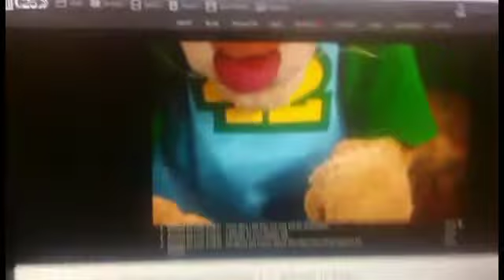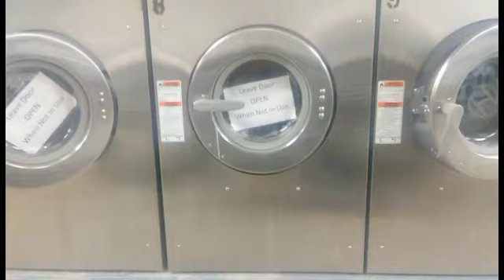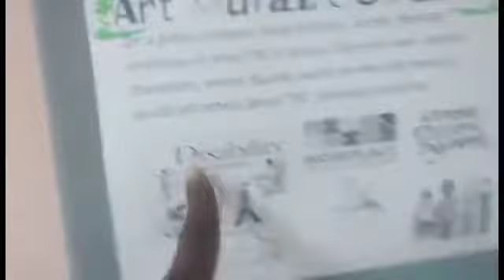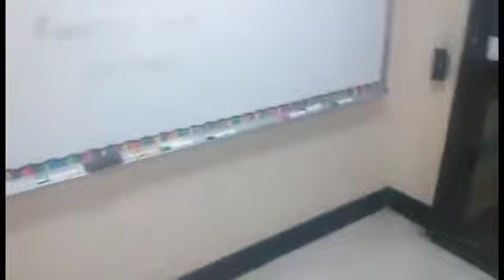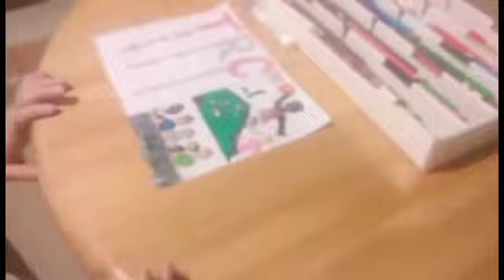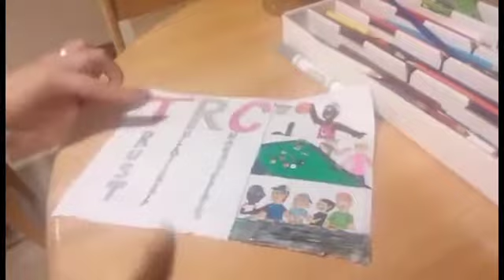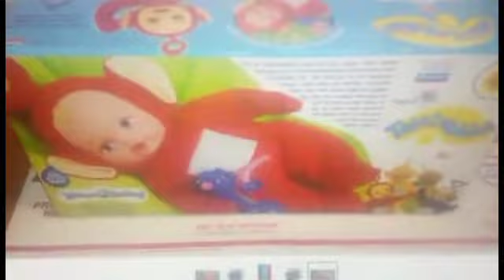TRC Smyrna vlog 56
Now we were about to do some cool stuff like watching "Space Jam: A New Legacy" and all of them.